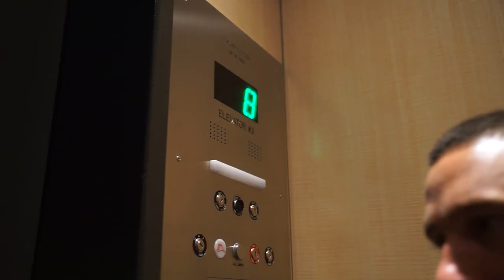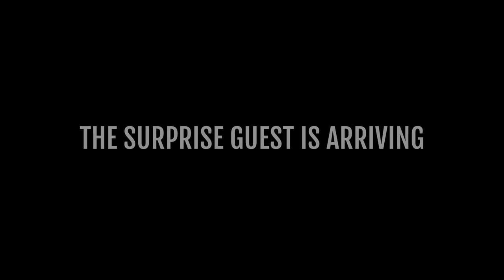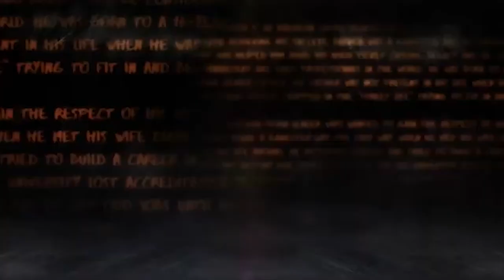Mike Barrons Sales Bootcamp at SD | Vlog Day 1 & 2 . Sales teams comes to SD 🚀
YOOO YOO YO, SO on todays VLOG, I had my Sales team fly into San Diego for a special event. We had 2 HUGE LEGENDS int the house our Sales Director, Brandon Scott-Jones AKA B$J & The Man, the Myth, the Legend, our Chief Commercial Officer Jon Pena, talking & helping with the sales team showing off tips & trick up their sleeves. LETSS GOOO 🚀